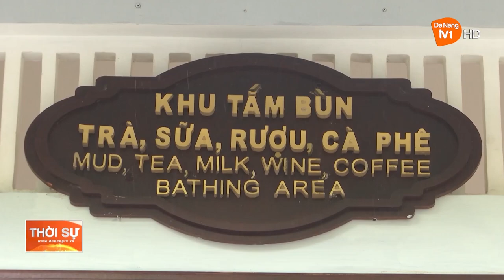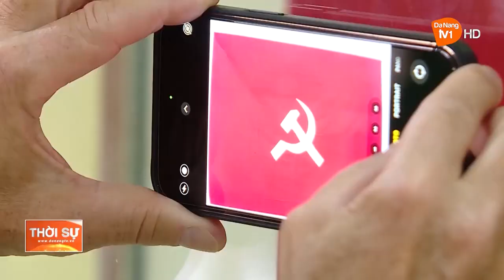ĐÀ NẴNG: TĂNG SỨC HÚT ĐIỂM ĐẾN DU LỊCH DỊP LỄ 30/4, 1/5